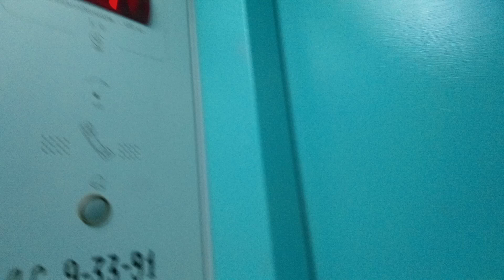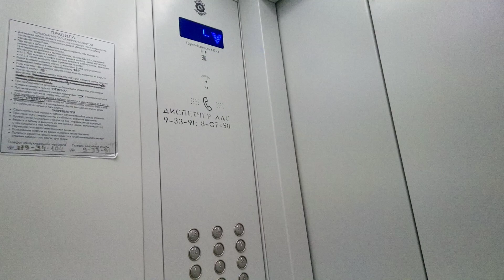15 этажка! Лифты МЛМ, МК-Лiфт по адресу: ул. 25 октября 108, 2 подъезд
Пассажирский лифт МК-Лiфт 2014 г.в.
V=1 м/с
Q=400 кг
Грузопассажирский лифт МЛМ 2019 г.в.
V=1 м/с
Q=630 кг